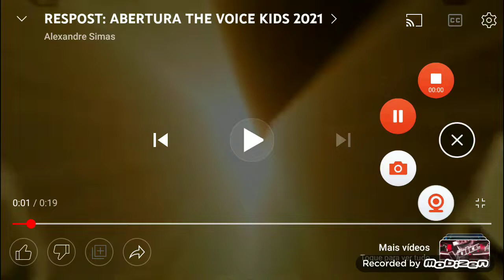Vinheta do The Voice Kids (2022)